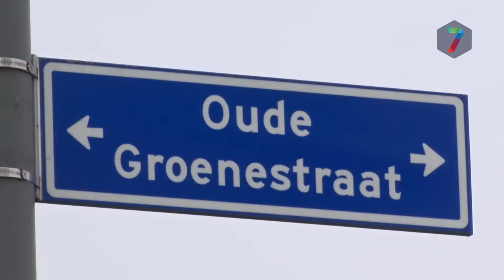RN7 Kort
++ Fietsers zorgen voor overlast in Nijmeegs centrum ++ Gevaarlijke situaties op Oude Groenestraat in Nijmegen-Noord ++